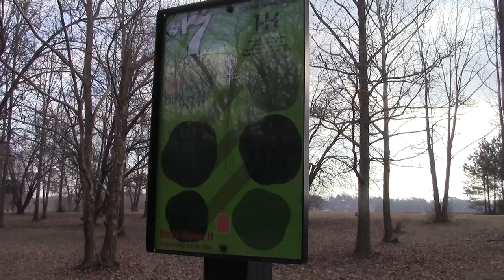Bird Hater: WTF thing we found on the Camp Jordan disc golf course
Some lunatic installed a wildlife "feature" on the Camp Jordan disc golf course in Chattanooga, TN.  Check it out. . .